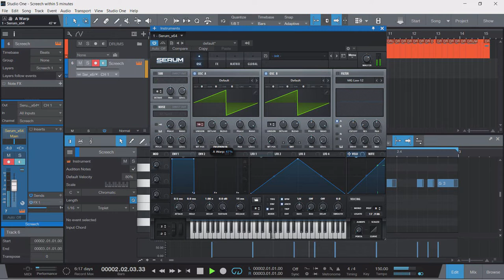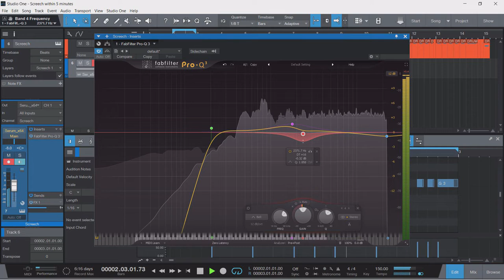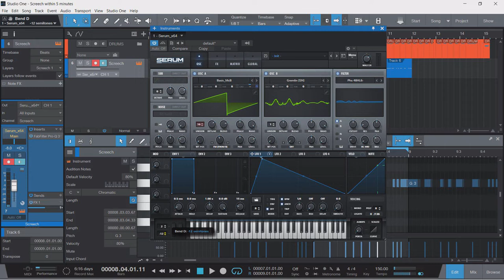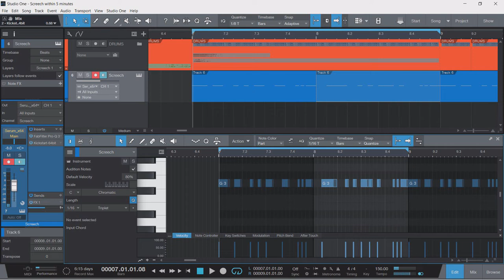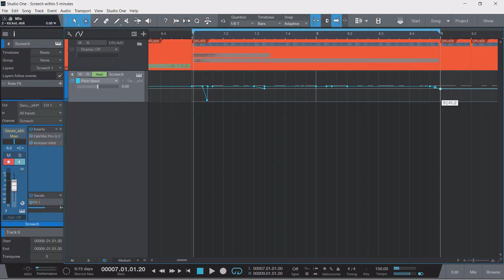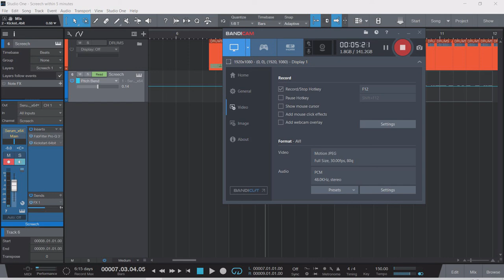How to make Hardstyle Screech in 5 minutes Free Xfer Serum Preset Download Sound design Challenge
Hey Guys, I'm back with a brand new screech tutorial. If you would want me to do more of such challenge tutorial then write down in the comments.
If you liked this screech tutorial and would like to see more of such content, comment down !

Explanation -
I started with 16 voices saw. I then used a pitch envelop to give it a typical screech character. Next I choose oscillator B to do the FM. FM is very important as it helps in giving some noise profile. It's sometimes better to use FM rather than a white noise to add noise. I further distorted it, then applied some corrective EQ.